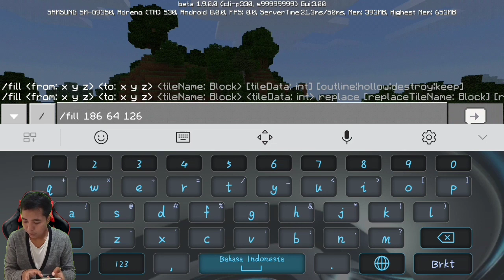CARA CEPAT MENGHAPUS ATAU MERATAKAN APA SAJA di Minecraft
Buat semua Gamer Pecinta Minecraft harus tau rumus penting ini ya. bisa dibilang ini adalah rumus Delete dan paste pada minecraft. Makin banyak tips trik dan Rumus yang kita tau dalam game ini,makin menambah keseeruuuuan nya juga lho.
tonton video nya smpai selesai ya guys...